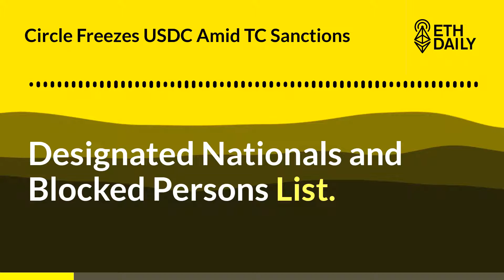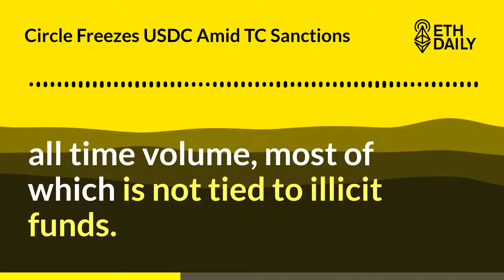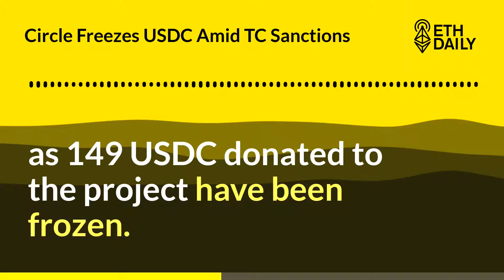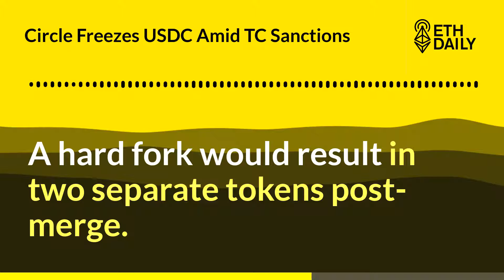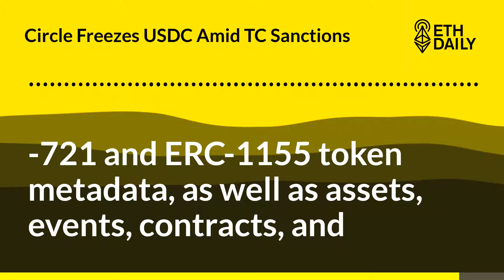Circle Freezes USDC Amid Tornado Cash Sanctions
The U.S. Treasury sanctions Tornado Cash, Circle freezes USDC on Tornado Cash tied wallets, ChainLink says they won’t support ETH PoW forks, and StarkWare partners with Aspect.

0:04 Intro
0:30 U.S. Treasury Sanctions Tornado Cash
1:52 Circle Freezes USDC On Tornado Wallets
2:44 ChainLink Won’t Support ETH PoW Forks
3:33 Stealth Address Token Standard
4:07 StarkWare Developer Partnership With Aspect
4:45 Fin